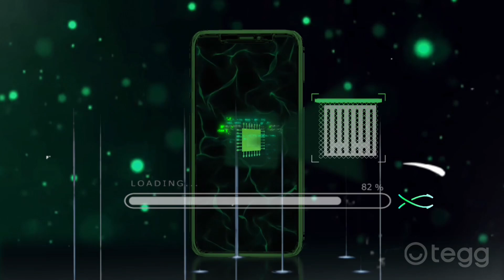Motivos para ativar um e-Sim 5G da tegg, planos variáveis, sem contrato e sem fidelidade.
Compre o seu via ZAP